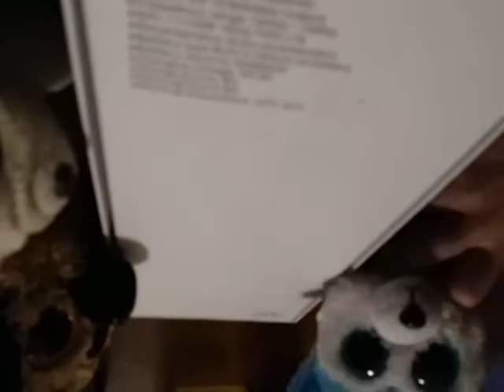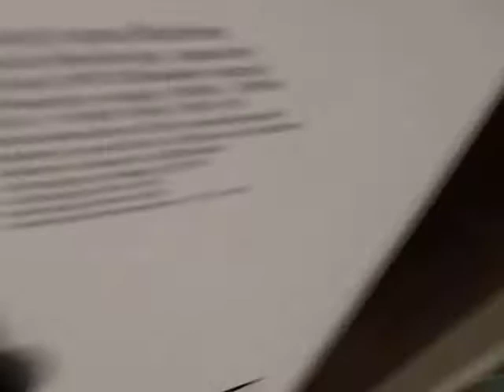Ari's Birthday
crazy but fun 🎂 🎉